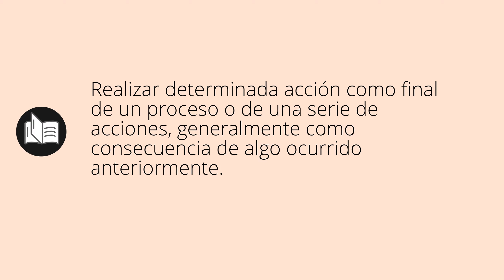Que significa CONCLUIR • concluir SIGNIFICADO • concluir DEFINICIÓN • Que es CONCLUIR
Que significa concluir en español. Cual es el significado y definicion de concluir. que es concluir. concluir definiicon en español. Todos los significados y definiciones del diccionario español.

Diccionario de la RAE (Kindle):
Diccionario de la RAE (Tapa dura):
Diccionario de primaria VOX:
Diccionario Esencial de la Lengua Española:
Diccionario Cambridge Español - Inglés: